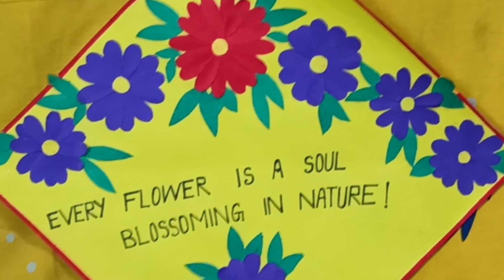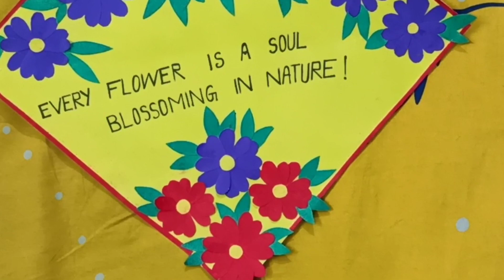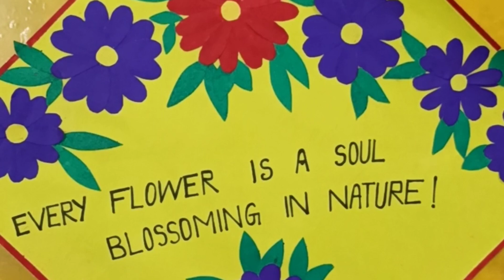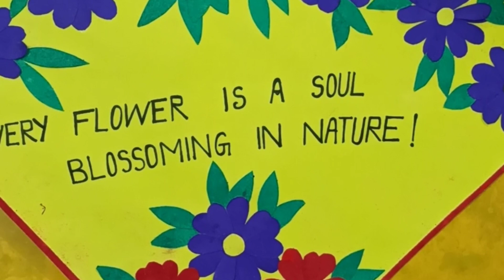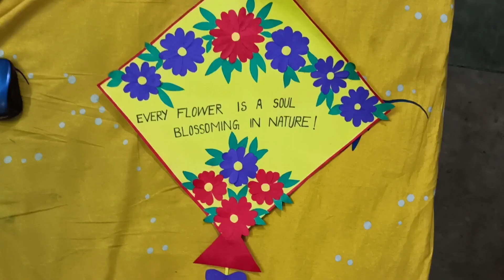school craft project:kite decoration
learn how you can make easy and beautiful school craft project